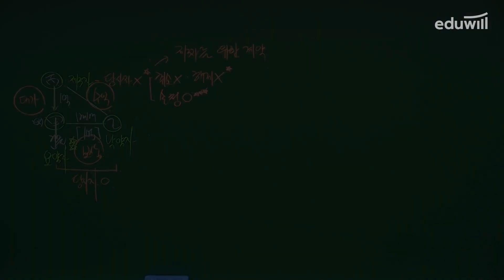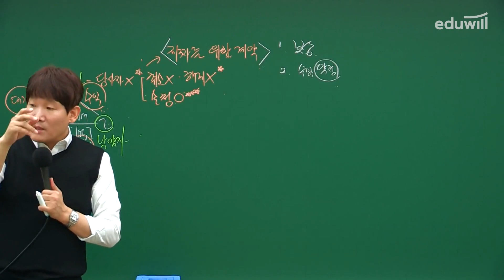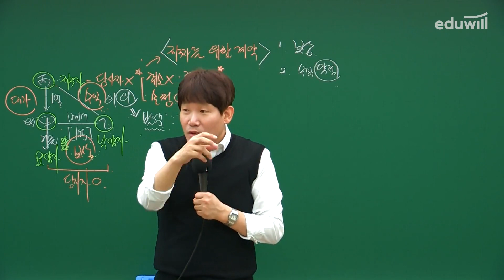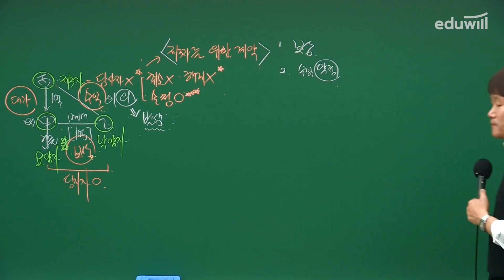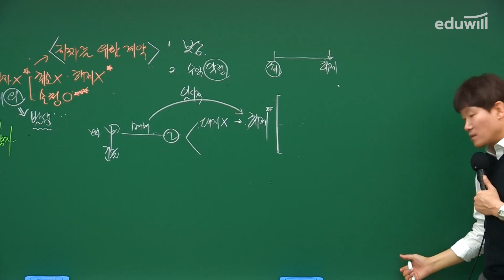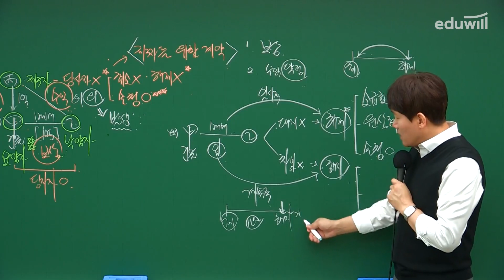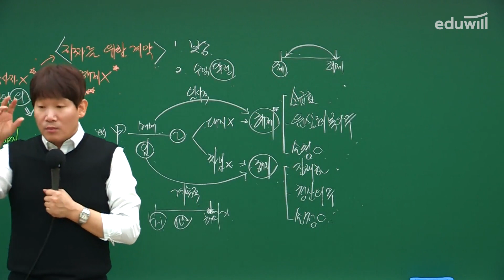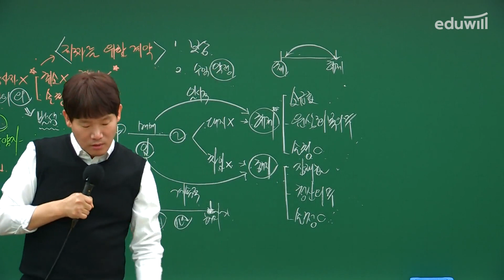31강-②｜2020 공인중개사 민법 및 민사특별법 유료강의 무료공개｜심정욱 합격강의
2020 공인중개사 유료강의, 3/30부터 유튜브 공개 중!♥

*8월 3일부터 15분 분할강의 제공으로 변경되었습니다.

- 부동산학개론 : 에듀윌 이영방 교수님
- 민법 및 민사특별법 : 에듀윌 심정욱 교수님
- 중개사법령 및 중개실무 : 에듀윌 임선정 교수님
- 부동산공법 : 에듀윌 김희상 교수님
- 부동산공시법 : 에듀윌 김민석 교수님
- 부동산세법 : 에듀윌 신성룡 교수님